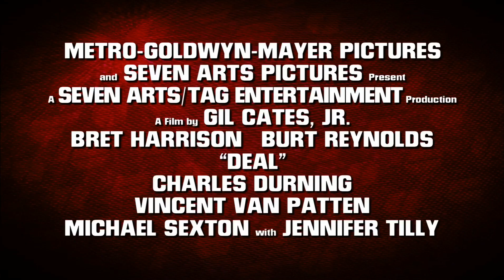Trailer: Deal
In the movie "Deal", a retired poker player, Tommy Vinson, finds himself drawn back into the high-stakes world of gambling when he meets a young hotshot player, Alex Stillman. Tommy agrees to mentor Alex in exchange for a stake in his potential winnings at the World Series of Poker. As the two embark on a road trip to Las Vegas, they face numerous challenges and obstacles that test their partnership and friendship. Along the way, they encounter colorful characters, intense poker games, and unexpected twists that force them to confront their pasts and reevaluate their priorities. As the tension mounts and the final showdown at the poker table approaches, Tommy and Alex must decide what they are willing to risk in order to win it all. "Deal" is a gripping drama that explores themes of redemption, mentorship, and the unpredictable nature of fate in the world of professional gambling.